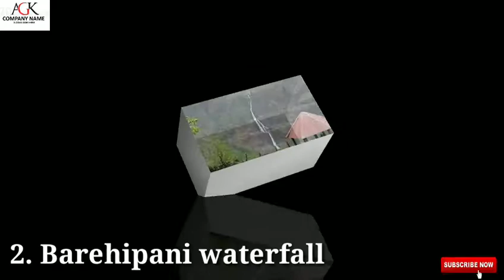5 Highest Waterfalls in India (भारत के 5 सबसे ऊंचे झरने)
Hi friends,,,

About this video 👇👇

Dosto aj ki is video m ham bat karenge Bharat ke 5 Highest Waterfalls ki
Dosto agar video achha lage to like
Zaroor kare aur apne friends ya family members m bhi share karna na bhoole agar video m koi problem ho to mujhe comments m bta sakte hai.

Thanks gaus,,,